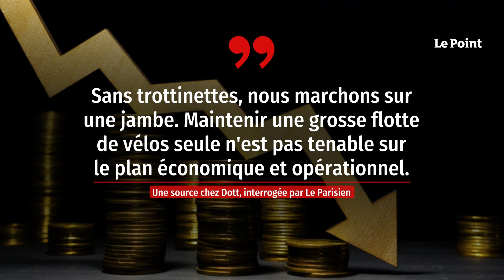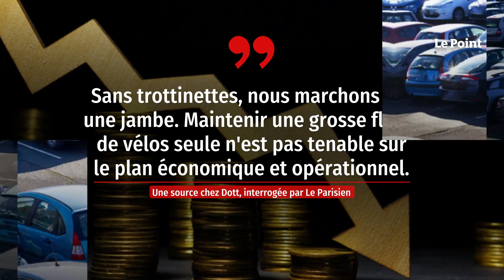Paris : que vont devenir les 15 000 trottinettes en libre-service ?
Dimanche 2 avril, un peu plus de 100 000 Parisiens ont participé à une votation organisée par la Mairie de Paris pour décider de l'avenir des trottinettes électriques en libre-service des opérateurs Dott, Lime et Tier Mobility dans la capitale. Malgré une faible participation (7,46 % des inscrits), les votants ont largement tranché pour l'interdiction de ces deux-roues. Une décision à laquelle la maire, Anne Hidalgo, a promis de se plier. Alors, que vont devenir les 15 000 trottinettes, leurs zones de stationnement ou encore les emplois qu'elles généraient ? Retrouvez-nous sur : - Youtube - Facebook - Twitter - Instagram - Tik Tok - LinkedIn